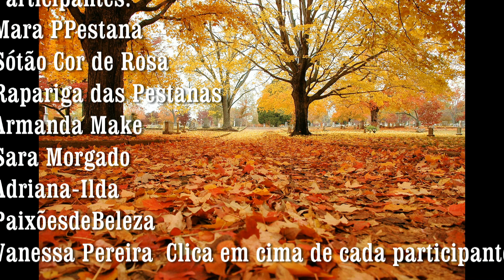Box de Outono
Ola meninas,
aqui fica a box de Outono recheada com bijutaria, a minha caixa foi-me enviada pela Vanessa Pereira e a minha box envie, para a Joana Marques do canal , Paixões por Beleza. Vejam o video cheio de surpresas.

Vão lá e dêem uma espreitadela.
Beijinhos